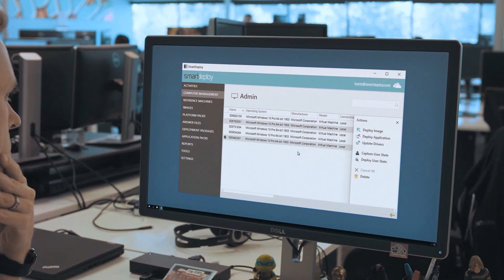Naming the Hardware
On this episode of First Ring Daily, a problem with images, challenges with naming laptops, and iPads unveil news about a website.
Make sure to check out SmartDeploy!